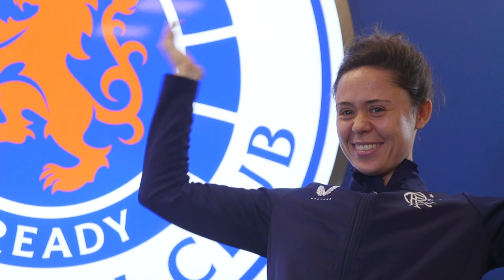TRAILER | Rangers Mind | Zoe Ness